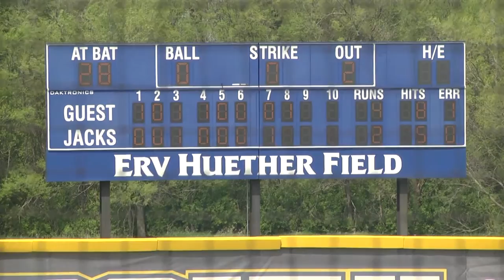Baseball vs Oral Roberts Series Highlights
South Dakota State dropped its three game series against Oral Roberts 10-8, 7-6, and 5-2 over the weekend May 13-15.  The Jacks remain in third place in The Summit League Baseball standings.   SDSU travels to Fargo to play North Dakota State next weekend, needing to win one game to earn a spot in the Summit League Tournament.